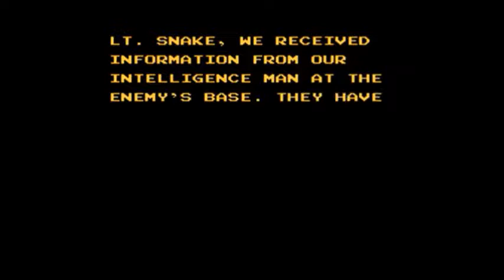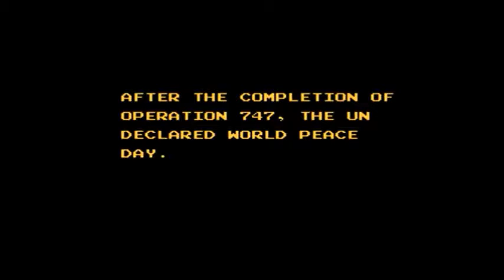SCWRM Quickie: Snake's Revenge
Before the franchise of Metal Gear continued, Konami made an unofficial sequel wich, well, removed everything the first game had great, plastered it on the NES and called it a day. It may have a small fanbase, but not enough to warrant ita great spot in the rest of the Metal Gear series: we're talking about Snake's Revenge.

Snake's Revenge is played by Pedro.